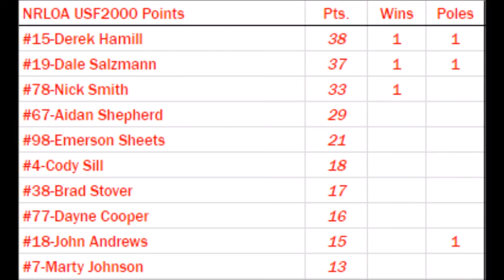2017 NRLOA USF2000 Race 3/6 | Road America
Did you know that American car horns beep in the tone of F?